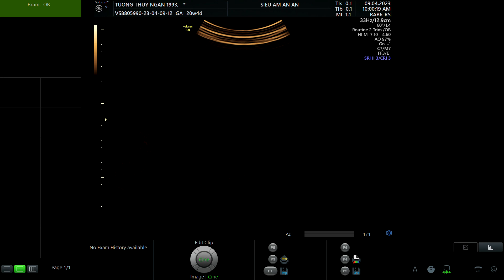TƯỞNG THÚY NGÂN 1993 p1